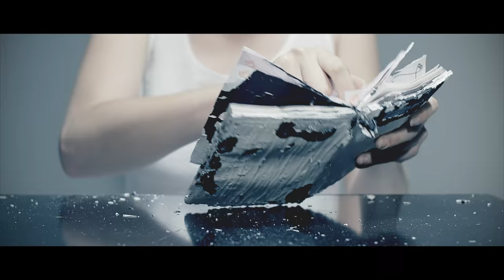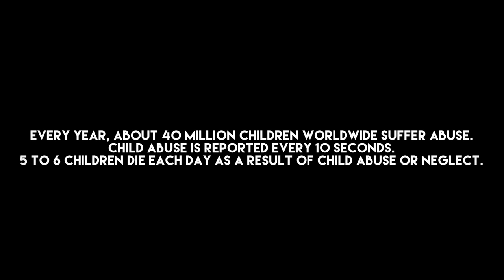STONEMAN "LOLITA"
STONEMAN
Lolita ab dem Chart Album (DAC4) Goldmarie

Directed by Matteo vDiva Fabbiani and Chiara Cerami
for VDPICTURES.ch

STONEMAN on tour with MONO INC. (Terlingua Tour 2015)

04.11.15  Kiel | Pumpe
05.11.15  Hannover | Musikzentrum
06.11.15  Bremen | Aladin
07.11.15  Hamburg | Markthalle
11.11.15  Berlin | Kesselhaus
12.11.15  Nürnberg | Hirsch
13.11.15  Wien | Szene
14.11.15  München | Backstage
15.11.15  Frankfurt | Batschkapp
17.11.15  Dresden | Reithalle
18.11.15  Osnabrück | Rosenhof
19.11.15  Saarbrücken | Garage
20.11.15  Stuttgart | LKA Longhorn
21.11.15  Oberhausen | Turbinenhalle